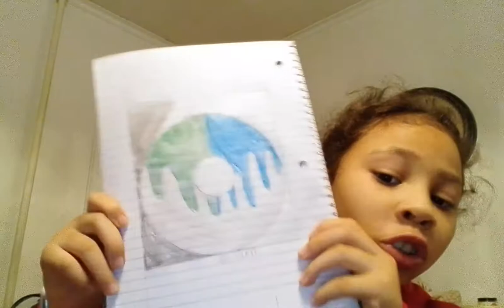October 1, 2022